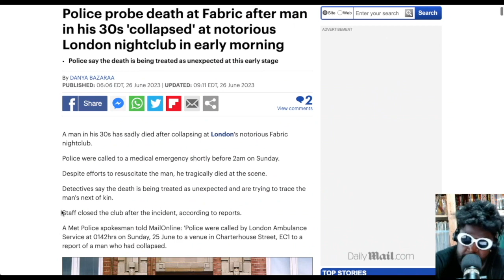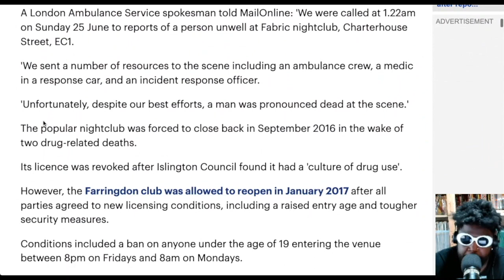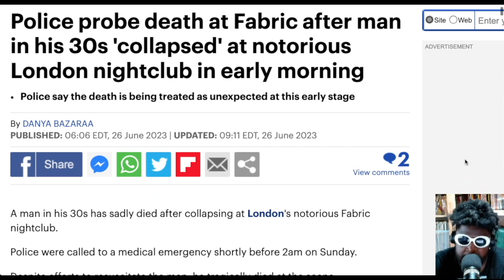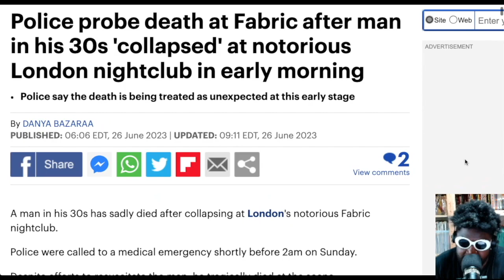Man collapses and DIES at London nightclub Fabric